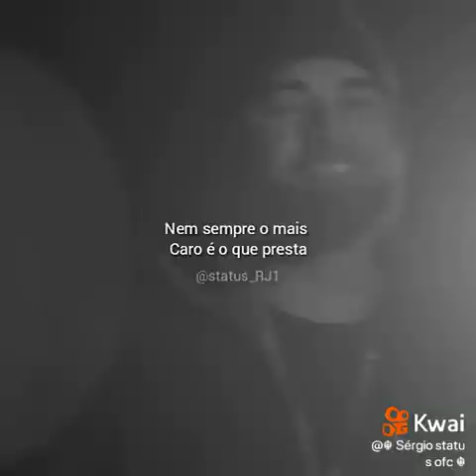3 de fevereiro de 2023